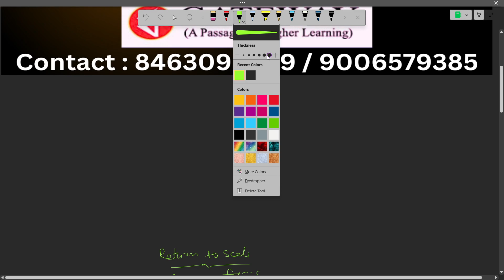पैमाने के प्रतिफल | घटते बढ़ते स्थिर प्रतिफल | दीर्घकालीन उत्पादन | UGC NET COMMERCE | ECONOMICS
इस वीडियो में हम पैमाने के प्रतिफल ,  पैमाने के घटते ,  पैमाने के बढ़ते ,  पैमाने के स्थिर प्रतिफल , दीर्घकालीन उत्पादन के बारे में चर्चा करेंगे ।

 समोत्पाद वक्र ISOQUANT
 दीर्घकालीन उत्पादन
 यूजीसी नेट व्यष्टि अर्थशास्त्र
 यूजीसी नेट वाणिज्य
 यूजीसी नेटअर्थशास्त्र

UGC NET COMMERCE MICROECONOMICS
UGC NET ECONOMICS MICRO